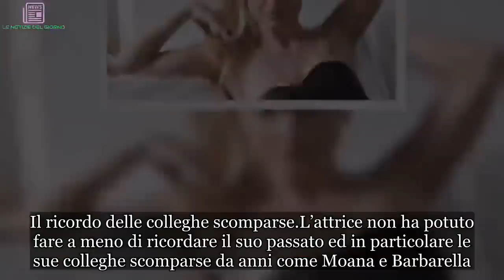Eva Henger senza vergogna: ‘Faccio l’amore quando mia figlia….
L’ex naufraga de L’Isola dei famosi ha lasciato tutti senza parole con le sue recenti dichiarazioni. L’ex attrice per film per adulti ha parlato della sua vita intima attuale
In una recente intervista al Giornale, Eva Henger ha racconta la sua carriera da attrice di film a luci rossi e di com’è cambiata oggi la sua vita. Da molti anni ormai, Eva Henger ha abbandonato il mondo del porno e si è completamente dedicata alla sua piccola bambina.

Eva Henger e la sua vita intima attuale
L’attrice di film per adulti, Eva Henger, ha confessato che la vita è molto diversa rispetta a quella di qualche anno fa e che nonostante i mille impegni da mamma e moglie trova sempre il tempo per certe cose:

“L’ atto più trasgressivo che compio è uscire la sera. Mi ricordo invece che c’ è stato un tempo in cui era difficile non uscire. Ora è l’esatto contrario: la trasgressione in fondo cambia a seconda dell’età”.

La Henger ha poi svelato un segreto della sua vita sentimentale:

“Il sesso non si fa solo a letto e il tempo per farlo, se uno vuole, si trova sempre: mia figlia al mattino va a scuola”.

Il ricordo delle colleghe scomparse
L’attrice non ha potuto fare a meno di ricordare il suo passato ed in particolare le sue colleghe scomparse da anni come Moana e Barbarella. Eva Henger ha affermato:

“Oggi se mi guardo indietro lo faccio comunque con una punta di nostalgia verso alcuni volti di allora, che mi mancano. Penso a Moana, a Barbarella: ricordo ancora il profumo che avevano, mi pare quasi di riuscire ancora a sentirlo. Vede… io uscivo di casa truccata ed entravo in un ruolo. Era una maschera, quella che indossavo: facevo spettacolo”.

La sua esperienza nel reality della Marcuzzi purtroppo si è ridotta a pochissimo tempo: pochi giorni per raccontarsi. Forse Eva meriterebbe un’altra possibilità, magari con un Grande Fratello proprio come accaduto a Francesco Monte.